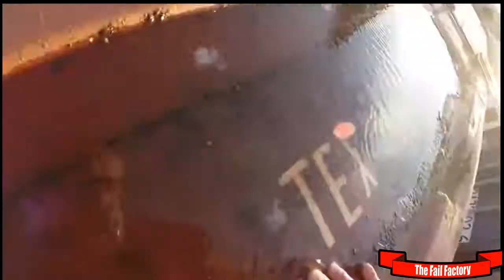YOUTUBE VIDEOS - Very Funny Compilation [February 2015]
Epic Fail Compilation February  2015
For non comercial use only.
IF you Want submit your video to our channel please send us PM.

YOUTUBE VIDEOS
FUNNIEST VIDEOS ON YOUTUBE,FUNNY VIDS,WATCH VIDEOS ONLINE,YOUTUBE FUNNY VIDEO